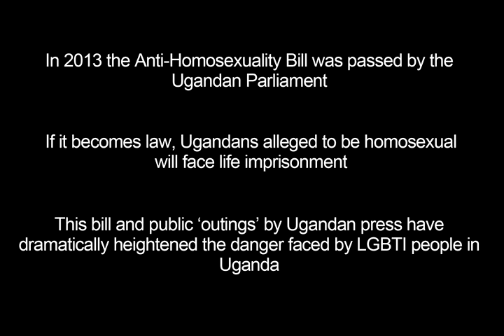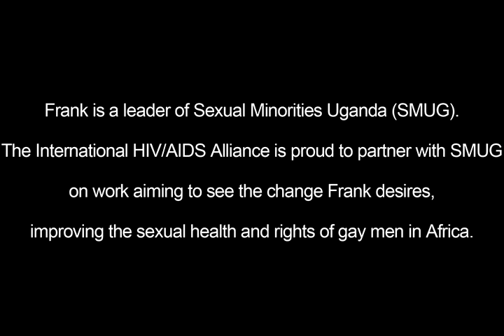Feeling Free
In December 2013 the Ugandan Parliament passed a bill which, if it becomes law, would see any person alleged to be homosexual at risk of life imprisonment. Other clauses within the bill mean that the reputation of anyone working with the gay or lesbian population such as medical doctors working on HIV and AIDS and civil society leaders active in the field of sexual and reproductive health could be severely compromised.

The bill's provisions prevent men who have sex with men and transgender people from accessing essential public health information, such as how to protect themselves from HIV and how to access life saving treatment and support services that are stigma-free.